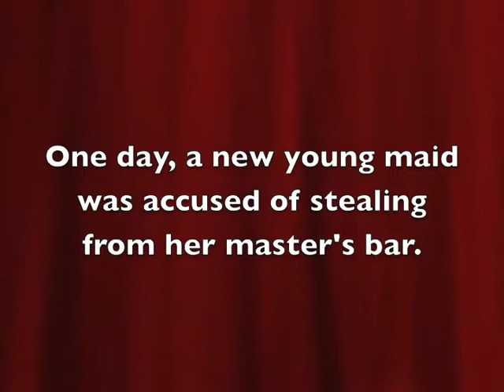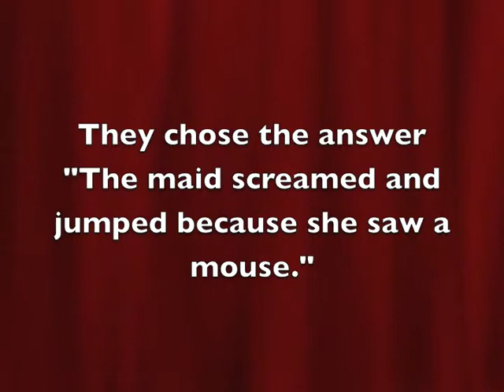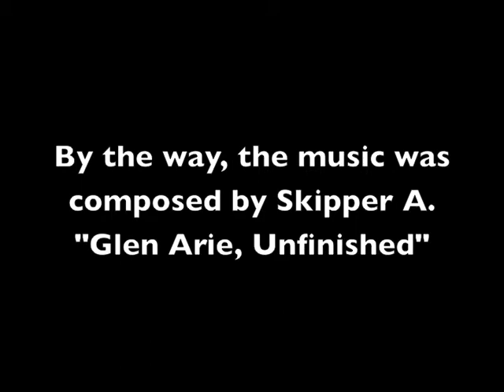Smart Humor 2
A clever joke used while studying the effects of severed brain hemispheres on perception and processing of humor. Also features an original composition by Skipper A. If you are interested in submitting original compositions to "Smart Humor" please email